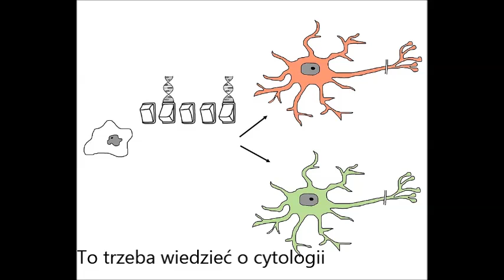To trzeba wiedzieć o cytologii - badania cytologiczne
autor: Monika Wysocka
źródło: zdrowie.pap.pl